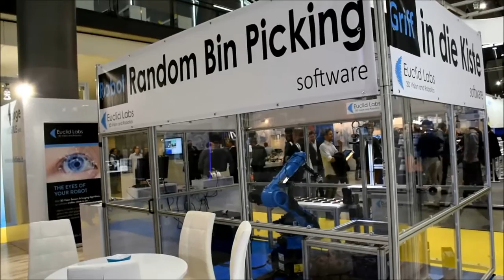Euclid Labs @ Vision 2016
During Vision 2016 trade show in Stuttgart,  Euclid Labs presented its Random Bin Picking Software working with KUKA robot and rusty objects and EPSON robot with black plastic complex objects.